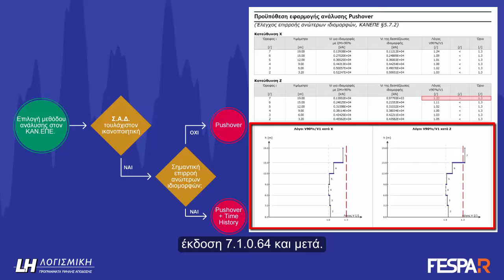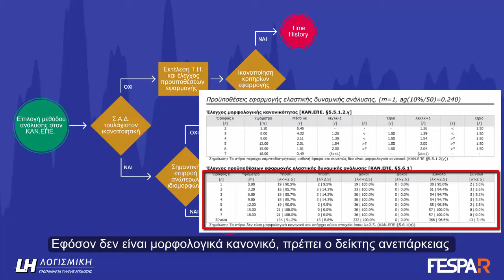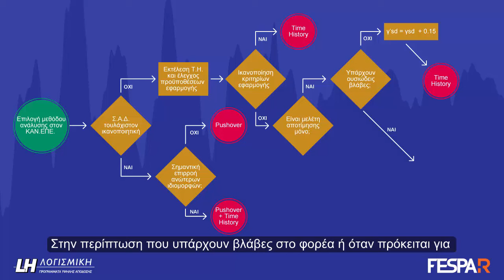FespaR - Πότε και γιατί επιλέγω την Time History ή την Pushover με τον KAN.ΕΠΕ.;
Σε αυτό το βίντεο θα δούμε πότε πρέπει να επιλέξουμε για τη μελέτη στατικής επάρκειας (ΜΣΕ) την ελαστική ανάλυση Χρονοϊστορίας, πότε την ανελαστική ανάλυση Pushover και πότε και τις δύο.